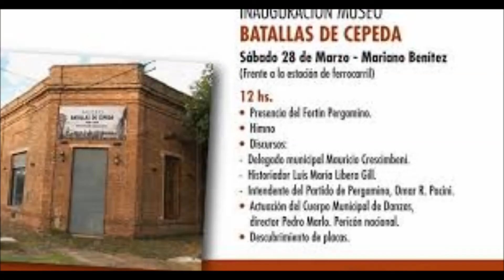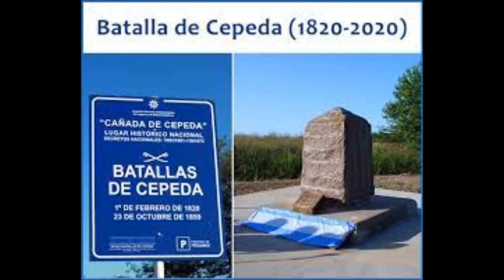Mi película Rocío Llados de Museo Mariano Benitez Partido de Pergamino Bs As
La joven entrevistada nos permitió conocer aspectos históricos interesantes y un pueblo rural, feliz de estar en contacto  pleno con la naturaleza.